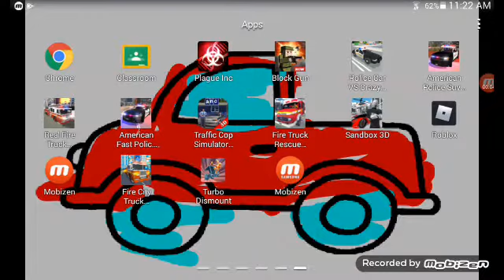Playing a fire truck game